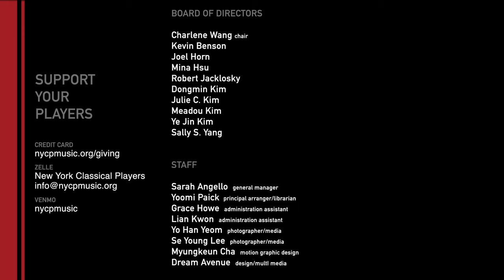[NYCP] IMMORTAL BEETHOVEN 1 (2020-21 Season, May 15)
Your gift makes it possible for NYCP family to keep bringing great music. As you watch this, please show your support by donating today, to keep NYCP playing for you, and our audiences around the world.

2020-21 Season
[IMMORTAL BEETHOVEN 1]

Dongmin Kim conductor
HaeSun Paik piano

Acclaimed pianist HaeSun Paik and NYCP audiences will recall HaeSun’s intrepid quest to perform all five Beethoven piano concertos with NYCP over three seasons. Paik and NYCP complete the challenge with performances of the whimsical Second piano concerto. NYCP opens the show with Barber's iconic piece, Adagio for String.

BARBER / Adagio for Strings
BEETHOVEN / Piano Concerto No. 2 in B-flat major, Op. 19 (arr. Yoomi Paick)

Cary Hall, The DiMenna Center, New York City

"Exuberant chamber orchestra!"
"Admirably dedicated to bringing free music!"
- TIMEOUT NEW YORK -

NEW YORK CLASSICAL PLAYERS

Founded in 2010, New York Classical Players (NYCP) is an ensemble dedicated to the highest standards of artistry, collaboration, and virtuosity. Fueled by the belief that access to musical excellence is an essential human right, NYCP presents all of its concerts free of charge. NYCP is comprised of dynamic young musicians who are launching their professional careers. Graduates of some of the world’s leading conservatories come together as NYCP to share free performances of familiar masterpieces, bold new commissions, and unexpected musical treasures with the public. Each season, thousands of NYCP concertgoers experience both the dynamic power of the orchestral repertoire and the versatile intimacy of chamber performance – without charge. NYCP is under the direction of Founder and Music Director Dongmin Kim, and a committed board of directors guides and supports the organization.